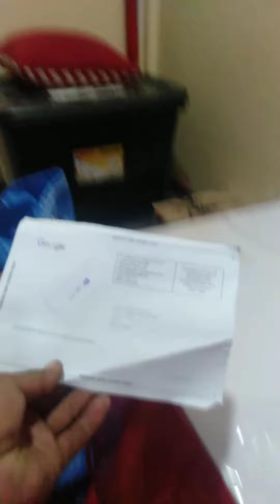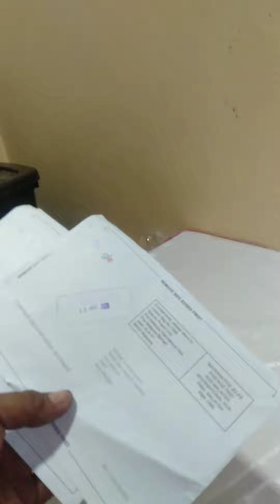Maraming salamat at Dumating na pin ko .